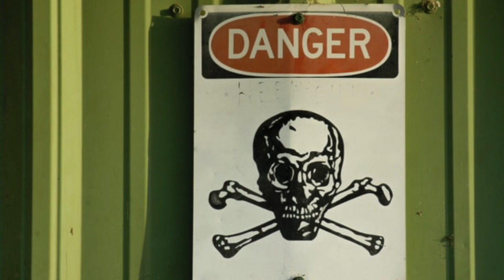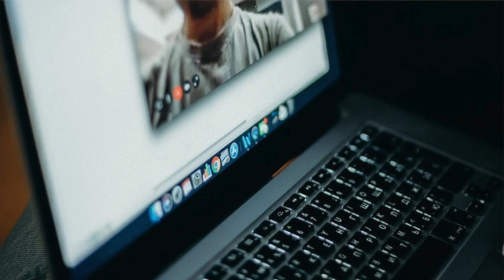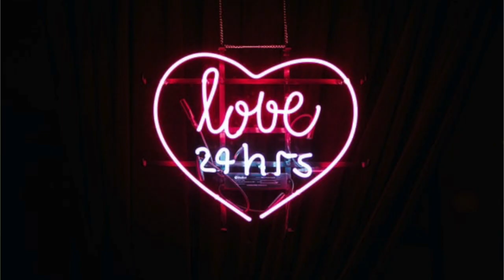IT'S TOO SOON TO RE-OPEN THE STATES! | COVID-19 EMOTIONAL PLEA...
We had all but seven states of our United States to shelter in place or Stay Home as ordered by our officials. The Corona Virus has caused hundreds of thousands of deaths in a very short time. Many feel that re-opening the states at this time will cause even more deaths. In the past two weeks many hospitals are reporting less cases of Covid-19. We attribute this to social distancing and adhering to the Stay At Home orders. Although we have seen a decrease in numbers, reopening the states too early has the potential of causing an even greater Pandemic than we have seen thus far. Top Official and many citizens are concerned about our slow economy and they fear this will cause a Great Depression.
Getting this virus 100 percent eradicated should be our first concern as these measures are helping but we are not out of the woods yet. Our health and well-being is far more important. As a healthcare worker I feel It is much too soon to lift these stay at home orders or Shelter in Place. I feel the numbers will soar in a matter of days. I ask that you all please stay home if your are able to, continue to practice social distancing, to wear your mask Every time you are out. This Corona Virus Pandemic is one of the United States worst health crisis and will be a BEAST for years to come.
Very Emotional areas 12:08 - 12:55
 and 16:22-16:48, if you don't like to see a cry baby, lol. Thanks again for viewing my channel.